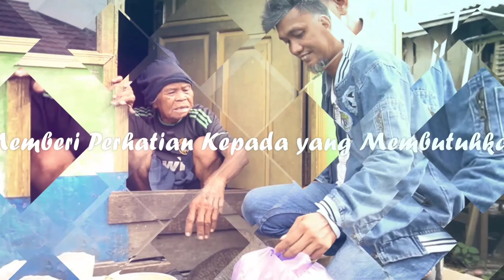Suasana Haul Guru Zuhdiannoor Yang ke 3